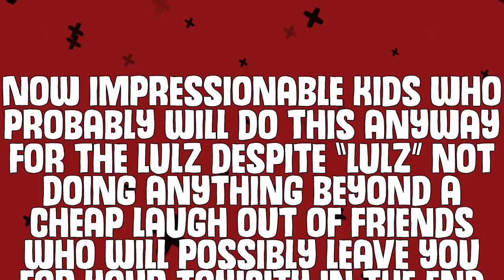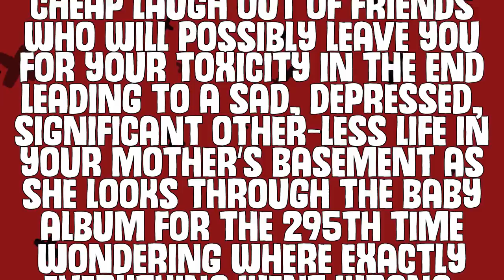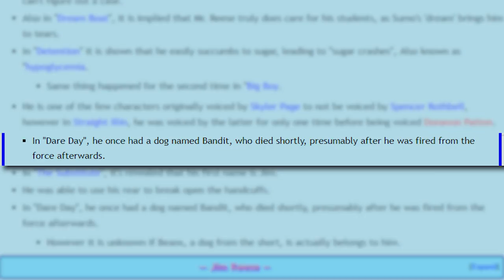Why Clarence Is An Incredible Show About Childhood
Why Clarence Is An Incredible Show About Childhood (Clarence Dare Day Episode Review)

SERIES SUMMARY
TITLE SUMMARY
Self-explanatory. (Context: clarence dare day review, cartoon network clarence review, cartoon network episode review)